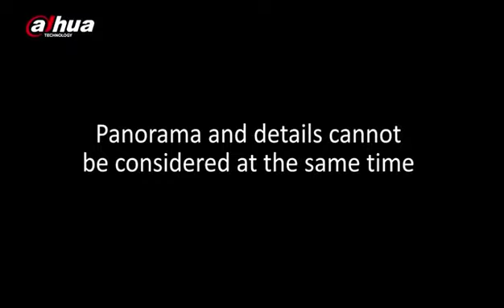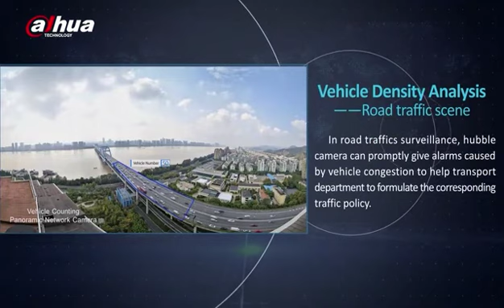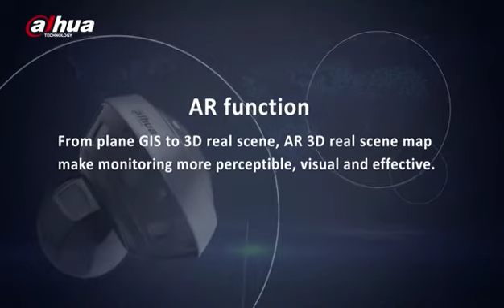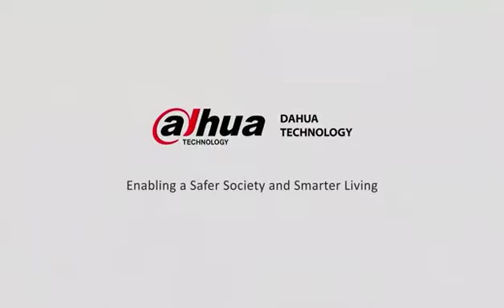Dahua Wizmind panoramic camera PSDW82442M-A270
Multi-Sensor Panoramic + PTZ WizMind Network Camera With Support 270-degree panoramic view Smart tracking Starlight technology Crowd map IR distance up to 400m, the image quality is great，track vehicles and detect traffic jams or crowded parking, it can count people in area + provide "standard" IVS